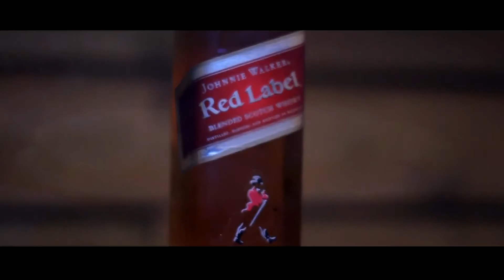Wake Up | Chillstep Holidays 6zeroStudio in Jarosławiec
Chillowy wakacyjny edit bez dodatkowych sprzętów itp.
Song: SDMA - Wake Up